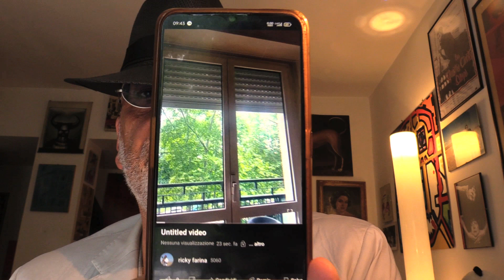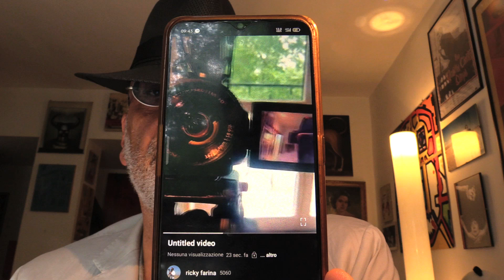RICKY SHORT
Un monologo di Ricky Farina.